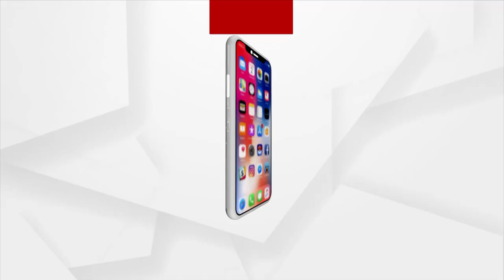ଶୀର୍ଷରେ ଓଡିଆ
ଶୀର୍ଷରେ ଓଡିଆ : ଧଳା ଜହରର କଳା ସାମ୍ରାଜ୍ୟ ଅପରାଧୀମାନେ ସାବଧାନ । କାରଣ ଏବେ ଓଡିଆ ପୁଅ ସତ୍ୟ ନାରାୟଣ ପ୍ରଧାନଙ୍କୁ ମିଳିଛି ଏନସିିବିର ଡିଜି ପଦବୀ